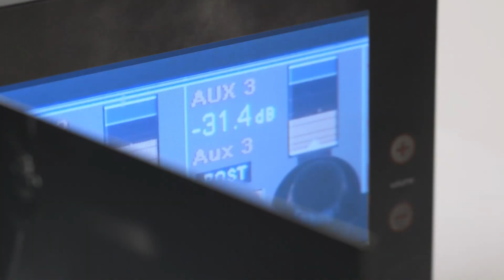7" Soft Cover A5 Video Brochure